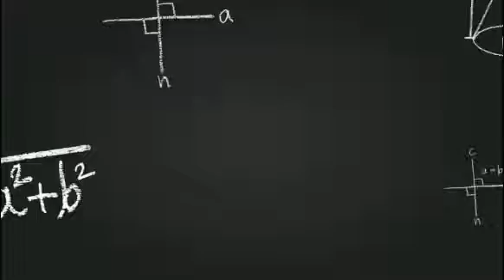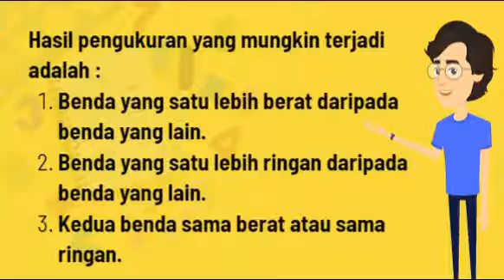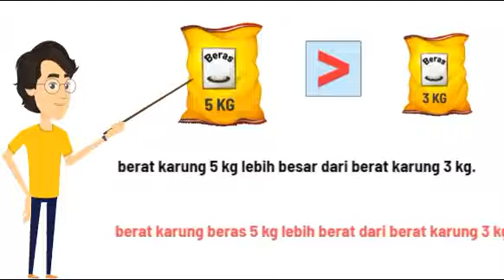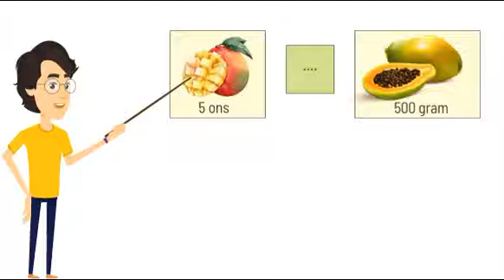Membandingkan Berat Dua Benda